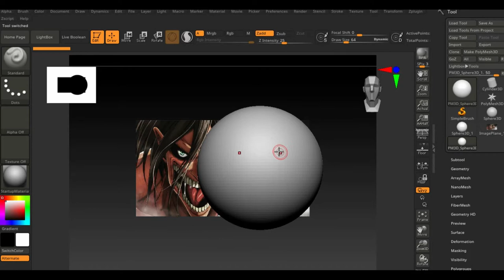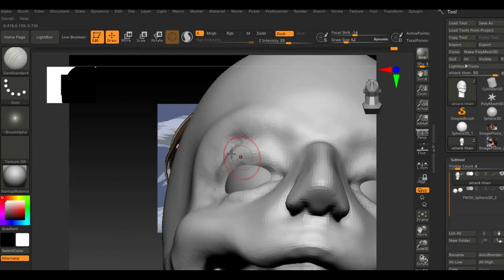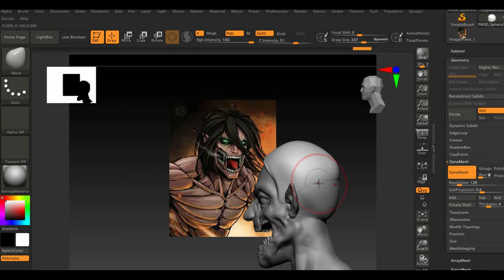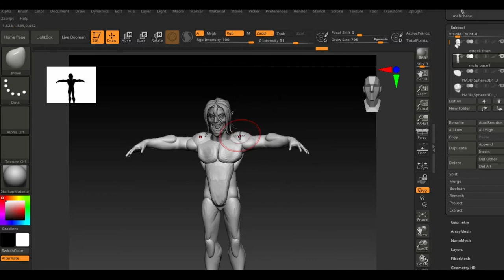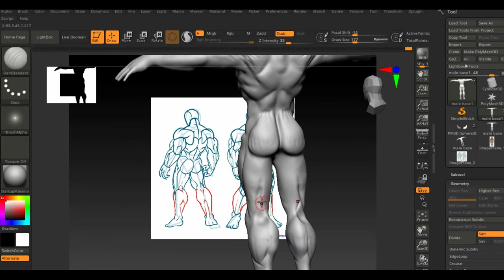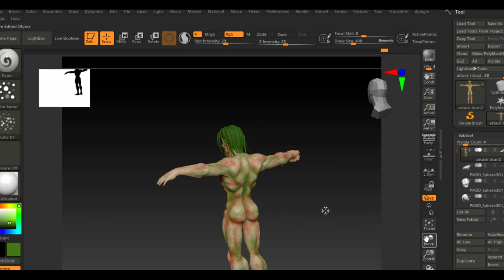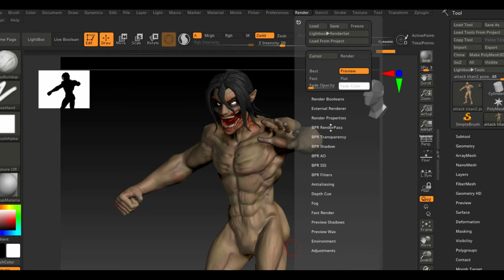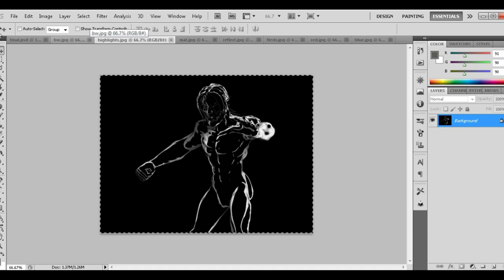The making of Attack titan | zbrush 2021 timelapse | attack on titan |Eren jaeger